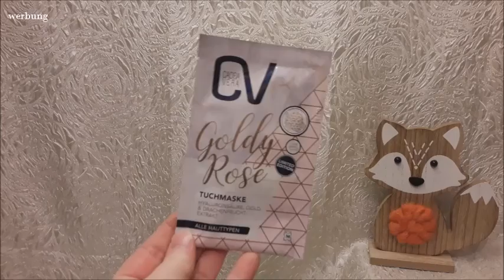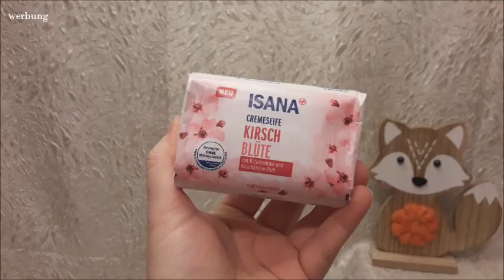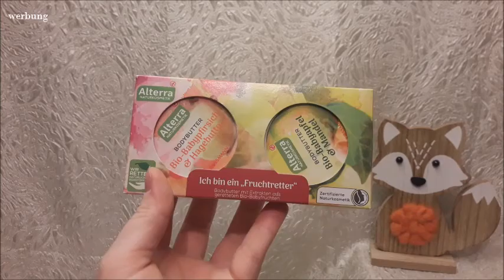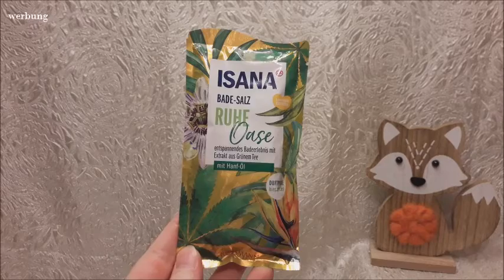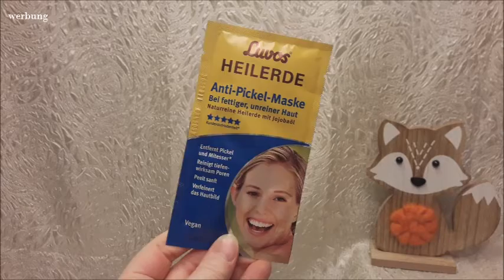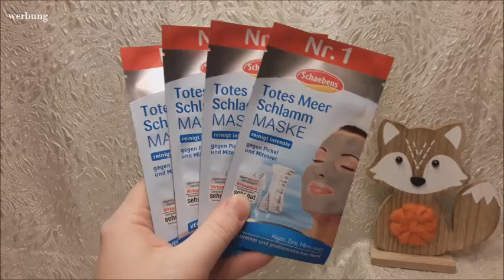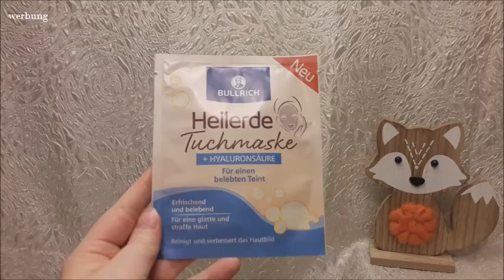Müller & Rossmann Haul | FranzisPflegeKiste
____________Öffne Mich_____________

heute habe ich einen Müller & Rossmann Haul für euch 😉 Ich war wieder fleißig einkaufen und einiges durfte in mein Korb wandern

Bis Bald,
Eure Franzi 💋

Meine gekauften Produkte:

Müller:
Aveo Rasiergel Boho Beauty - 1,15€
Treaclemoon Shea Butterfly Duschcreme - 2,95€
Aveo Handcreme Frangipani & Kokos Duft - 0,85€
Aveo Handcreme Mango & Papaya Duft - 0,85€
CV Goldy Rose Tuchmaske - 1,95€
CV Go Bananas Maske - 0,40€

Rossmann:
Isana Cremeseife Kirschblüte - 0,35€
Isana Duschcreme Glam Gold - 0,49€
Isana Duschcreme No Bunny - 0,49€
Nature Box Duschgel Argan - 2,39€
Nature Box Duschgel Kokos - 2,49€
Nature Box Bodylotion Kokos - 2,99€
Alterra Fruchtretter Set - 3,89€
FussWohl Fuss & Schuh Deo - 1,49€
Isana Bade - Salz Ruhe Oase - 0,58€
Yeauty Eye Pad Mask Türkis - 0,99€
Isana Hydrogel Augenpads - 0,79€
Luvos Heilerde Anti Pickel Maske - 0,79€
Schaebens Totes Meer Schlamm Maske 4mal - je 0,48€
Schaebens Clear Mint Maske 2mal - je 0,48€
TBMC Hyaluron Tuchmaske - 1,79€
Bullrich Tuchmaske Totes Meer Salz - 1,99€
Bullrich Tuchmaske Hyaluronsäure - 1,99€

Real:
Montagne Jeunesse Kokosnuss Haarmaske - ca 1,50€
Palmolive Schaumseife Himbeere - ca. 2,50€

 -- Insgesamt für 25,86€ eingekauft (Ohne Haushalt + Seifen) --